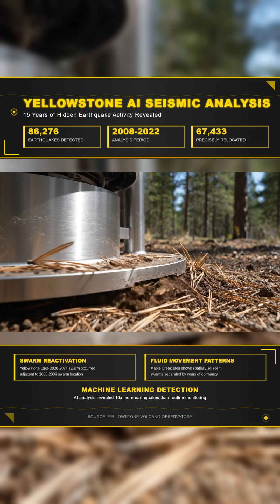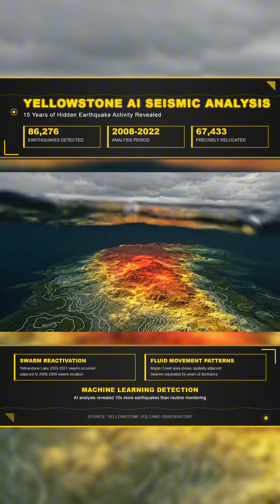🟡 USGS Reveals 86,000 Undetected Yellowstone Quakes 🌋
New USGS data released today shows Yellowstone is more active beneath the surface than previously recognized. Artificial intelligence was applied to fifteen years of seismic recordings, uncovering more than eighty six thousand small earthquakes that were never logged. Swarms separated by many years are appearing in the same pockets of rock, which points to deep pressure and fluids continuing to move through the crust. The new analysis shows a system that is still shifting.